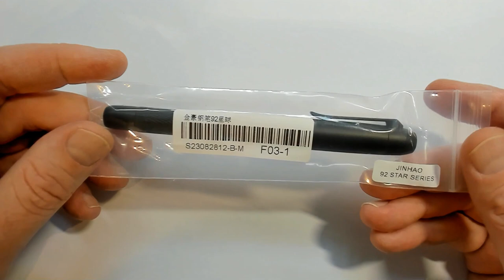Jinhao 92 STAR SERIES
Jinhao 92 STAR SERIES. Brandneuer Füllfederhalter aus dem Hause Jinhao. Eine Ganzmetallkonstruktion mit M-Stahlfeder für ca. 10€ bei aliexpress.com.

Licht: Rollei Lumis Comfort Ring + KINGDANS LED Videoleuchte + HAMA LED Ring Light FoldUp 102